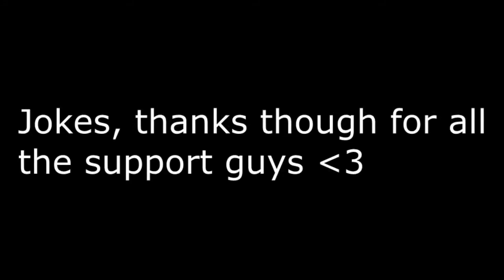MONEYWOMEN (LeafyIsHere Re-Upload)